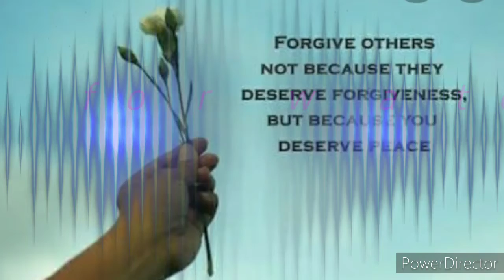I am Forgiven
If we confess our sins to God, he is faithful to forgive us (1john 1:9)